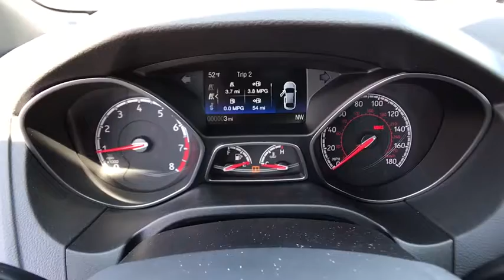2017 Ford Focus ST Centennial CO, Littleton CO, Fort Collins CO, Greeley CO, Cheyenne WY HL245139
2017 Ford Focus ST
2017 Ford Focus ST 5DR HB ST - Stock#: HL245139 - VIN#: 1FADP3L93HL245139

O'Meara Ford
400 W. 104th Ave.

Gassss saverrrr!!! 30 MPG Hwy!!! Hey!! Look right here!!! This great Ford is one of the most sought after vehicles on the market because it NEVER lets owners down** Safety equipment includes: ABS, Traction control, Curtain airbags, Passenger Airbag, Front fog/driving lights...Other features include: Bluetooth, Power locks, Power windows, Manual Transmission, Turbo...